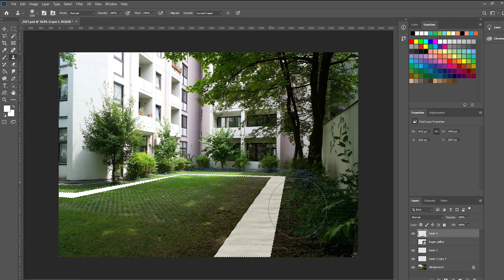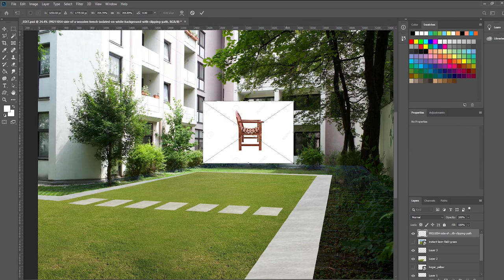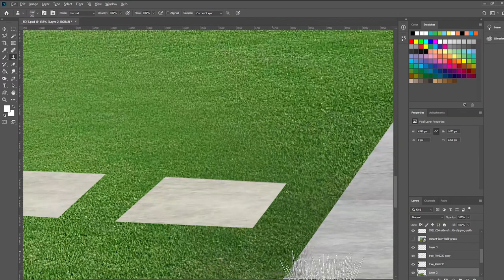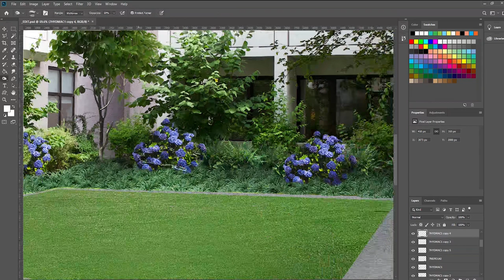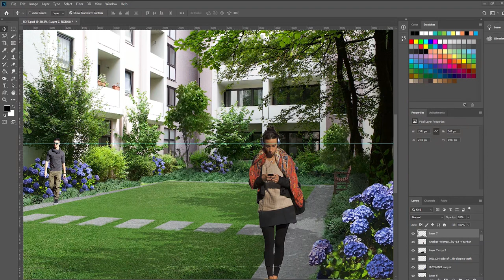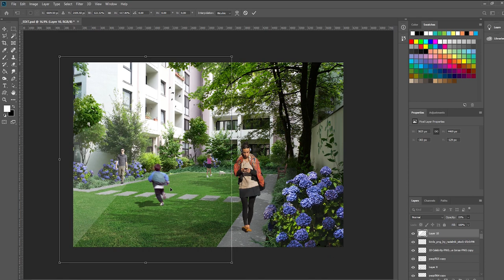Before and After Photoshop Rendering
Quick Photoshop rendering of a before and after study for a courtyard design.
Rendered on a Microsoft Surface Book 2